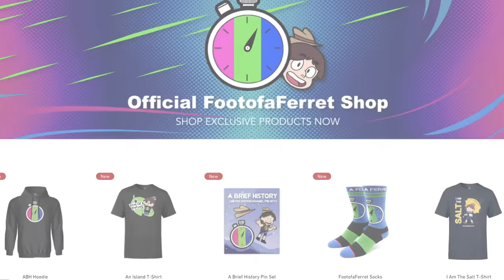Playing A Stranger’s Animal Crossing Town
I bought a copy of Animal Crossing Wild World for Nintendo DS. Turns out it still had an old save file on it. So let’s see what happens when I visit a stranger’s abandoned Animal Crossing town!

More FOOTOFAFERRET!